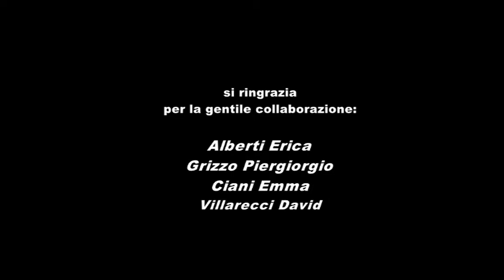Campagna pubblicitaria promossa dall'Ambito Distrettuale 6.5 di Pordenone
&quipe affido - Ambito Urbano 6.5
Pordenone, Cordenons, Porcia, Roveredo in Piano
San Quirino

Via San Quirino, 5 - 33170 Pordenone

Realizzazione a cura dell' Ufficio Stampa e Comunicazione del Comune di Pordenone.

Inoltre si ringrazia per la gentile collaborazione:
Alberti Erica, Grizzo Piergiorgio, Ciani Emma ,Villarecci David”